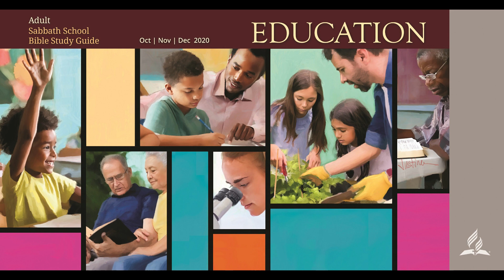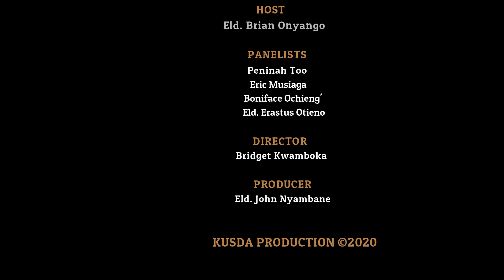KUSDA SABBATH SCHOOL//LESSON 12 Q4//Experiencing & Living the Character of GOD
With Eld. Brian Onyango, Bro. Erick Musiaga , Eld. Erastus Otieno & Sis. Peninah Too.